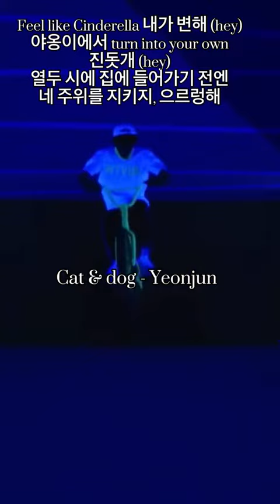Part 2 ? niki txt moa crown catanddog runaway puma bluehour fypシ kpop...